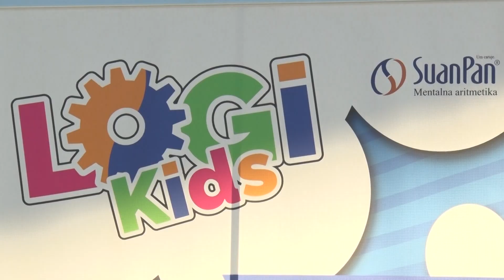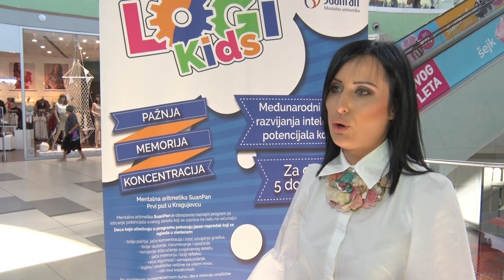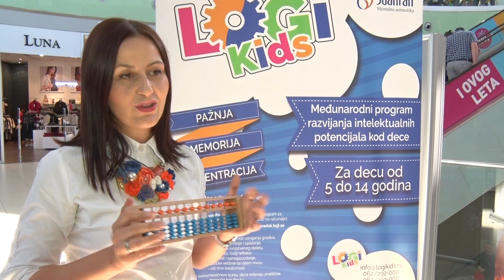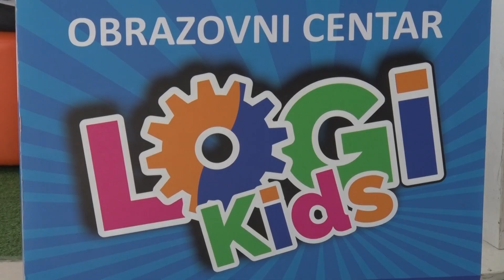Mentalna aritmetika za najmlađe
Образовни центар "Логикидс" из Крагујевца, овог викенда у Тржном центру Плаза организује промоцију и презентацију свог едукативног програма, у оквиру манифестације "Дани Суан Пан менталне аритметике".